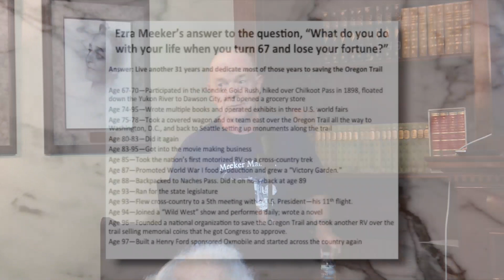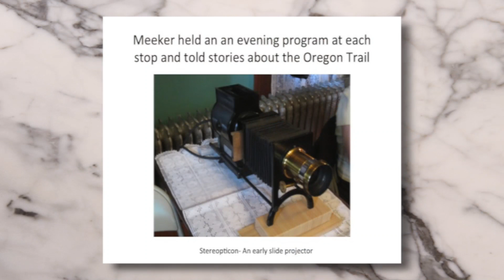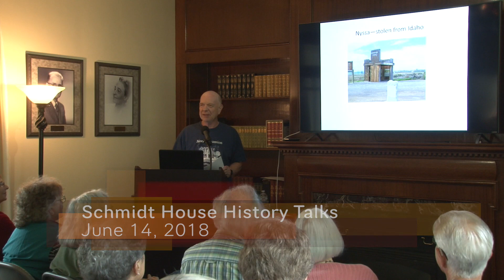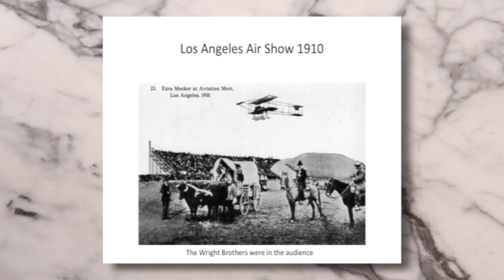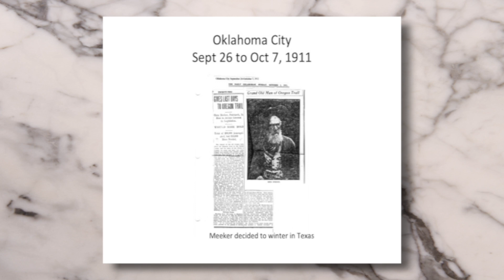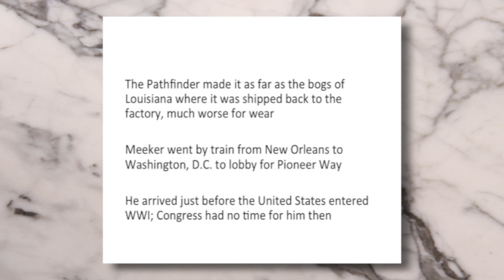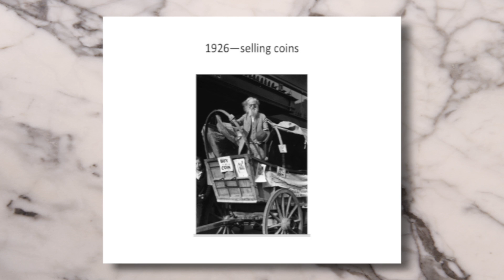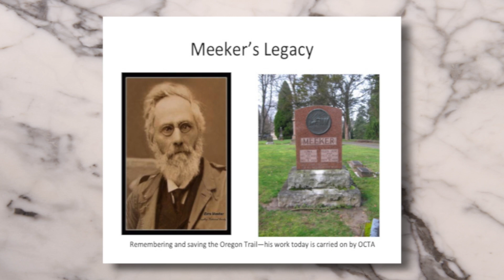Schmidt House History Talks - Meeker Re-traces the Oregon Trail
Schmidt House History Talks is recorded at the Schmidt House every other Thursday of the month starting at noon.  This episode was shot on June 14, 2018.  It is titled, "Meeker Re-traces the Oregon Trail", with speaker, Dennis Larsen.